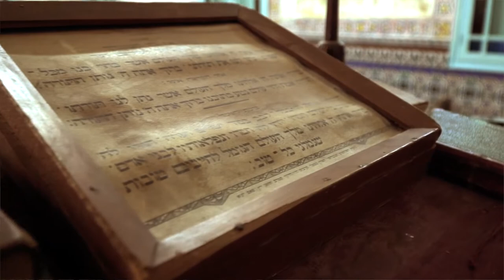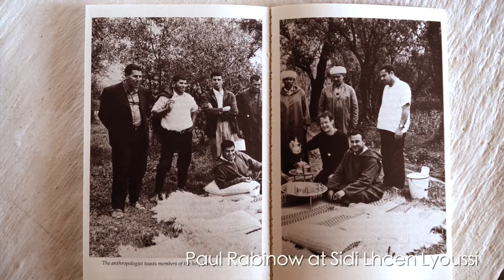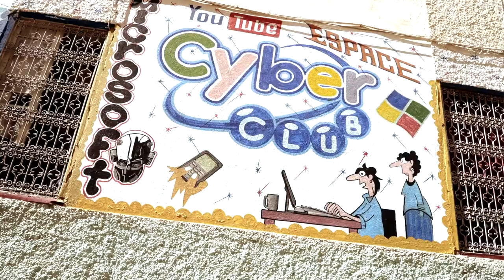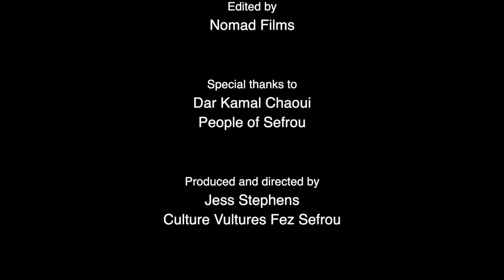Ethnic Laboratory - Multicultural Morocco Short Documentary Series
Shot in collaboration with Culture Vultures Morocco, 'Sefrou Museum of Multiculturalism and Culture Vultures presents a short interview with Sadik Rddad who delivers his knowledge on Sefrou as an 'Ethnic Laboratory'.

Dr Rddad attributes the internationally acclaimed anthropologists such as Clifferd Geertz, Paul Hyman and Paul Robino who lived, worked and wrote on Sefrous multi-ethnic community.'